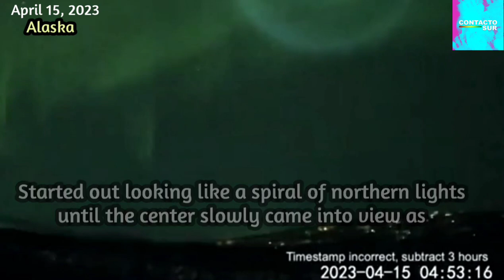ESPIRAL AZUL BRILLANTE EN MEDIO DE UNA AURORA BOREAL ES VISTA EN ALASKA.....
Espiral azul brillante en medio de una aurora boreal vista en Alaska

El fenómeno fue causado por el exceso de combustible liberado por un cohete de SpaceX, que había despegado de California desde la base espacial de Vandenberg con una carga útil de 25 satélites.